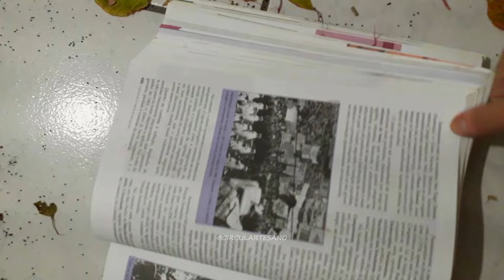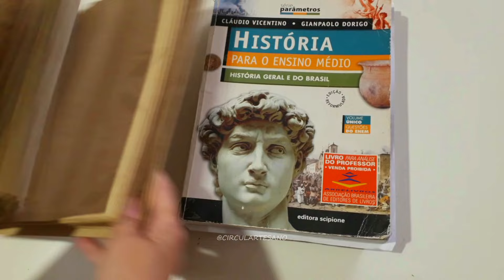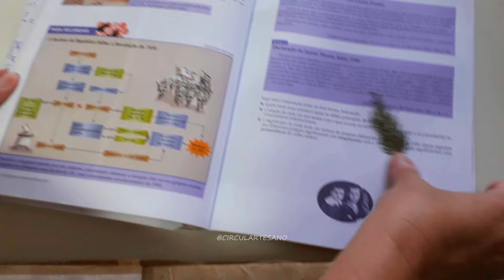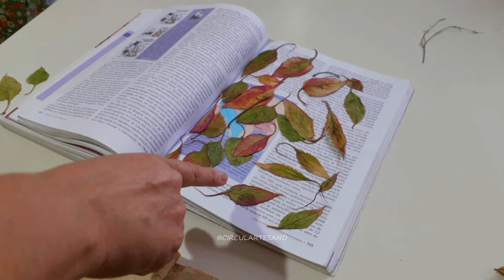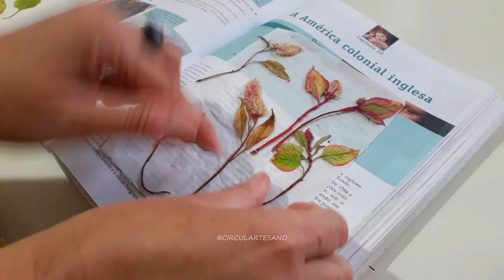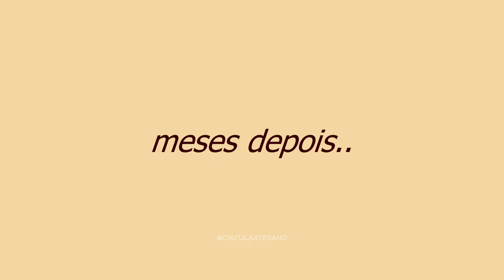🌷 O que é lixo pra uns é Beleza pra outros | Catei Crista-de-Galo para arranjo seco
♡♡♡ Finalmente conseguimos trazer esse vídeo pra cá!!! Já fez 6 meses que foi gravado, mas só agora conseguimos trazê-lo pra vocês. Era pra ser um monte de lixo de mais um monte de plantas descartadas. Mas vi ali tanta beleza que não resisti pegar tudo que pude pra reaproveitar e poder fazer lindos arranjos e decorações com essas celósias retiradas do lixo. Conheço elas pelo nome de Crista-de-Galo. Tem um grande valor afetivo pra mim. Lembra minha infância e alguém que sinto muitas saudades e já são mais de 20 anos sem sua presença. Eram flores que minha mãe gostava de pôr no vaso com água para enfeitar a casa. Elas ficam lindas na decoração e secas tem uma outra coloração e uma outra beleza.

Esperamos que gostem  ツ
Fiquem bem __/|\__

Gravado com o celular Samsung J4.

❥❧ [31:51] DIY Caixa de papelão virou uma linda Caixa Organizadora ♡ Usei Blusa e Bolsa velha para decorar

❥❧  Ideias rápidas para DECORAR VASO de GARRAFÃO de água e de GARRAFA PET | garrafas de plástico

♪♪♪ Music (from @audiolibrary_ )